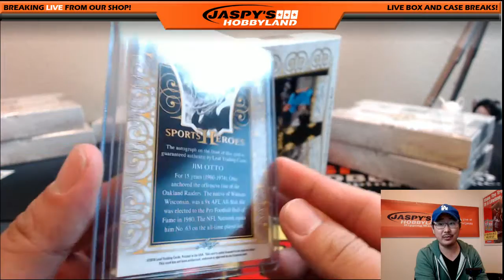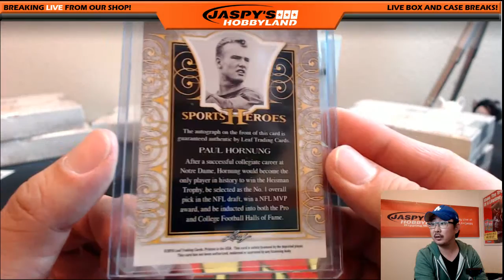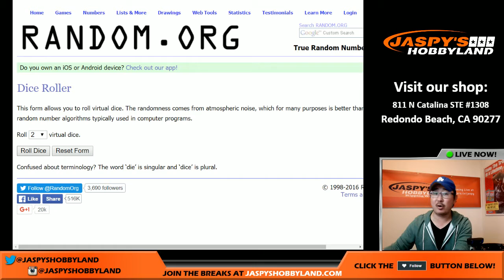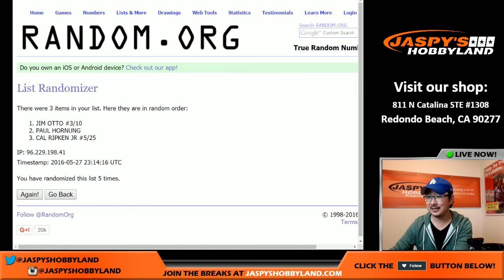05/27/16 [1BOX RANDOM HIT] #4 - 2016 LEAF SPORTS HEROES